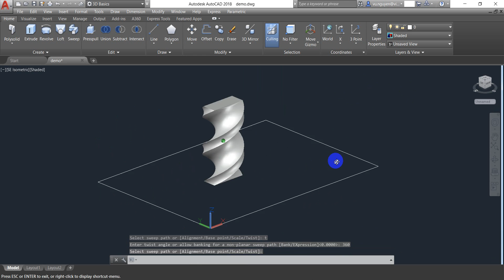76 Cách vẽ hình xoắn bằng Sweep